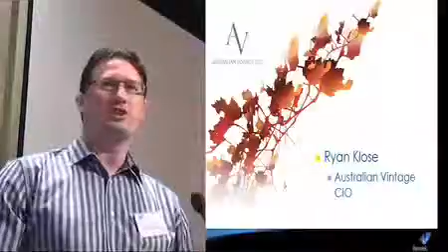SOA Business Agility Ryan Klose 1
On 21th and 23th October 2008, McGuigan Wines Ryan Klose, Oracle's Franco Ucci and Renewtek's Peter McTaggart shared their insights into how the pragmatic application of SOA technology can help organisations achieve business agility. They outlined how modern businesses are turning to Service Oriented Architecture (SOA) as a means to deliver increased business value. In these unique breakfast workshops, the three experts demonstrated how a successful real-life SOA implementation was achieved, explaining the technology utilised and the approach taken.

Among other things, the presentation was focused on the next three main issues:

* The customer experience - being on the receiving end of an SOA implementation.
* New trends in SOA technology and the real business benefits they offer.
* How to bridge the gap - what enterprises actually need in order to realise business values from new technology.

Some benefits fromattending these workshops were:

* The solid business benefits that can be achieved from SOA implementation.
* The practicalities of service delivery in transforming your IT environment.
* Best practices to ensure that your business derives the maximum value from such implementations.

for more information about this presentation